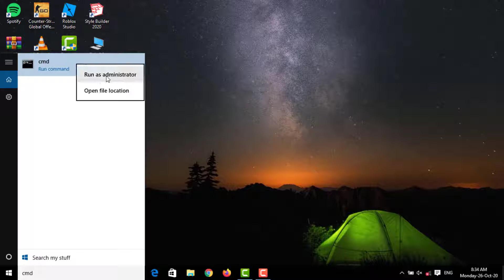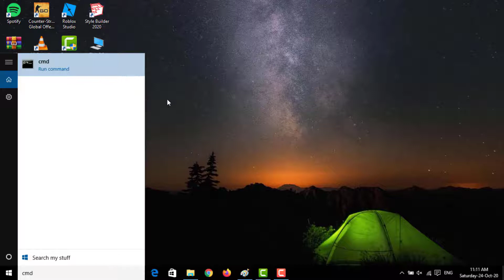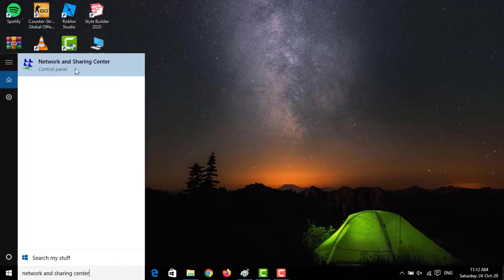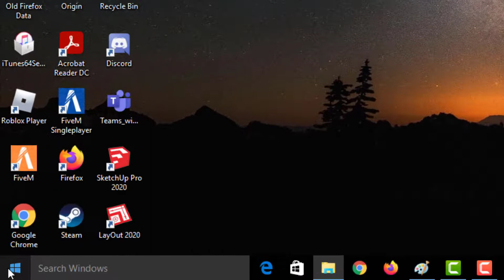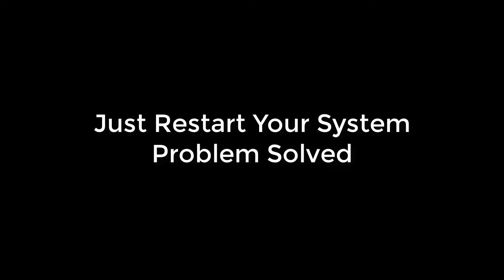How To Fix Your Pc Can't Connected To The Internet. Error Code ( 0x800c0005 ) Windows 10 /8 /7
In This Tutorial How To Fix Your Pc Can't Connected To The Internet. Error Code ( 0x800c0005 ) Windows 10 /8 /7